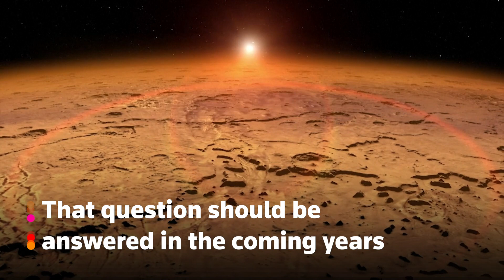The spacecrafts coming to the red planet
The question about life on Mars could be answered in the coming years with a host of probes arriving at the red planet 🚀